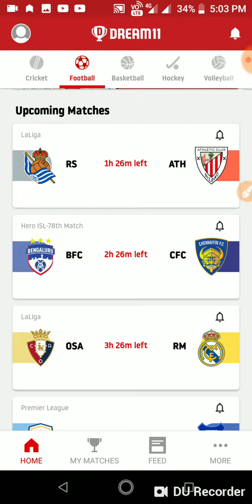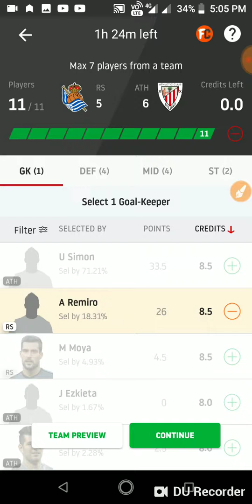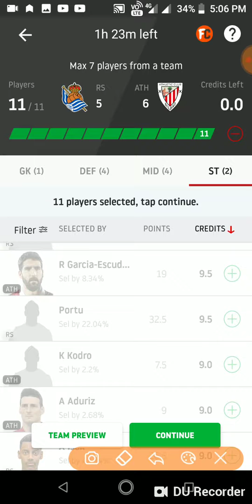RS vs ATH Dream11 Football Prediction|RS vs ATH Dream11 Team and Prediction|La Liga